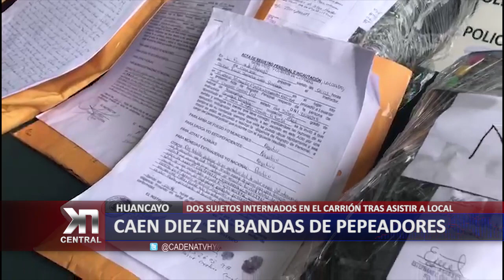CAEN DIEZ EN BANDAS DE PEPADORES